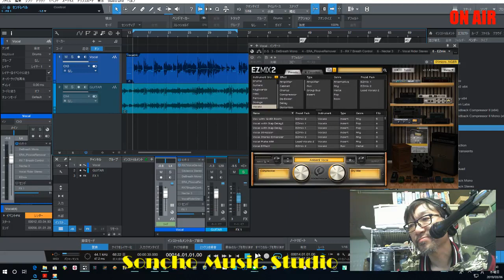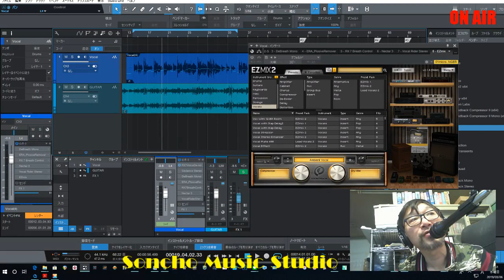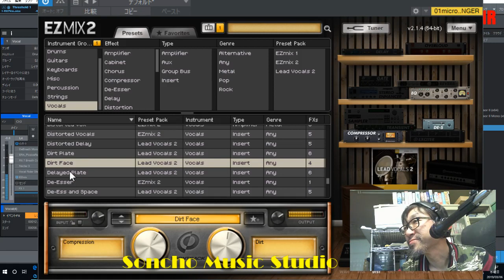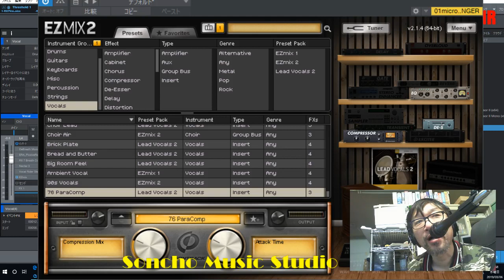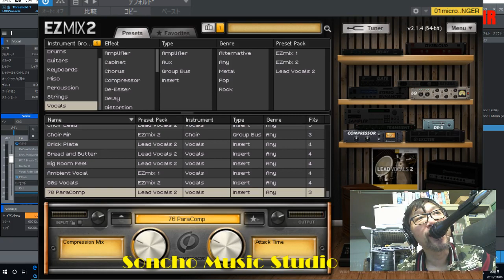EZ-MIXの拡張キット Read Vocal２のプリセット試しました‼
とても便利なプリセット
ここからの調整なら簡単です。
時は金なり・・・そんなツールです